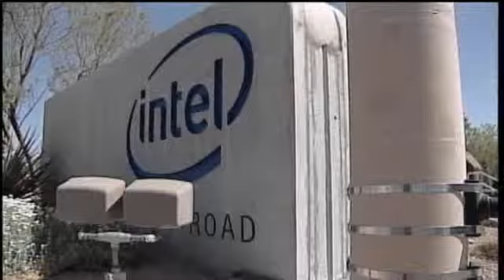Intel May Soon Expand Its NM Operations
After the approval of a permit, Intel may look to expand in New Mexico